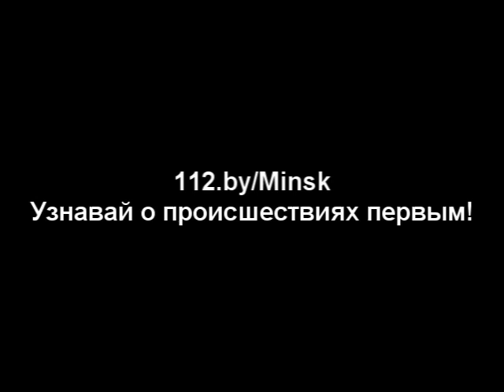30 10 2013 ул Карбышева 1 ДТП